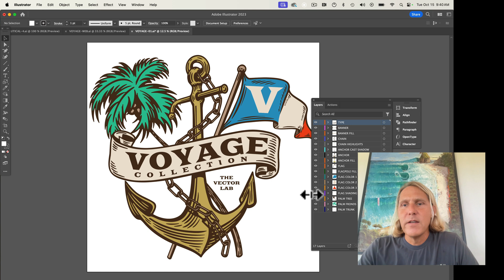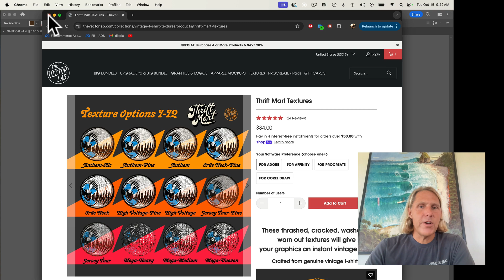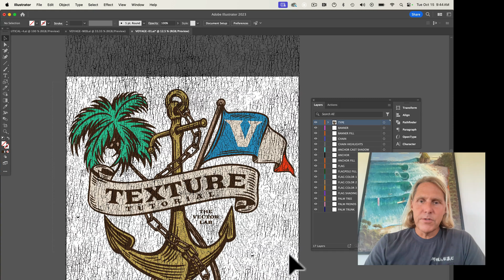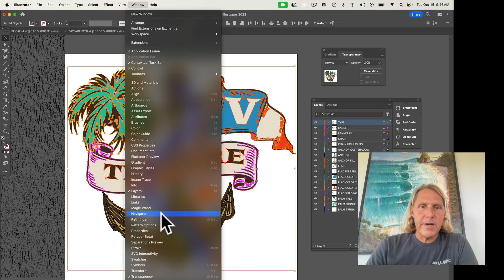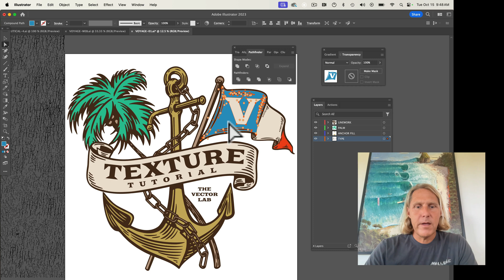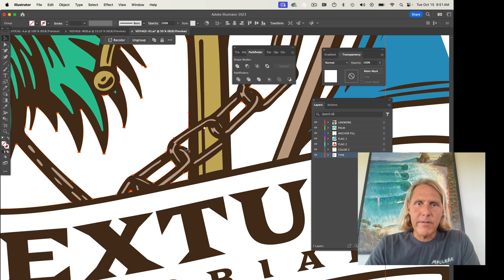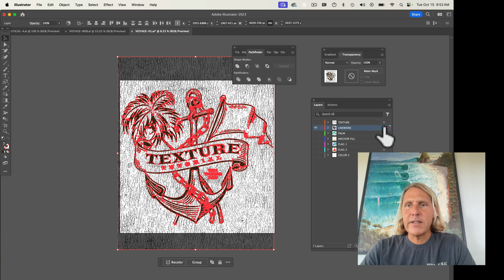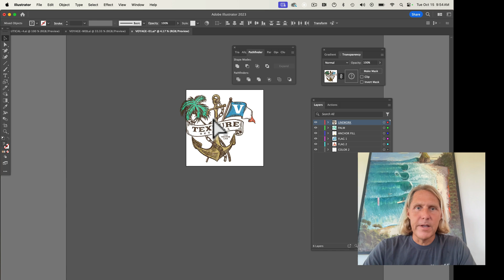T-Shirt Texture in Adobe Illustrator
How to apply Opacity Mask texture to t-shirt graphics. Quick color separations using the Pathfinder Menu.